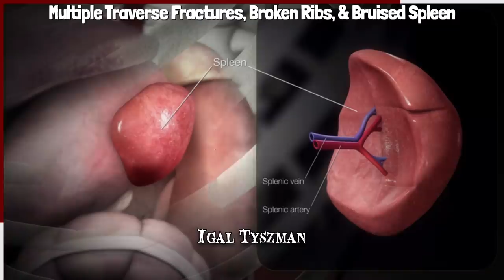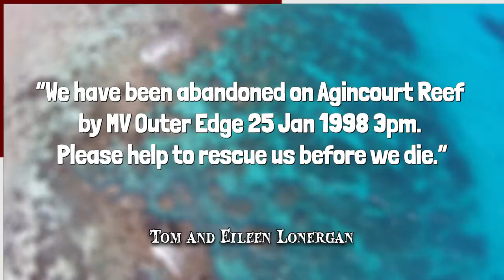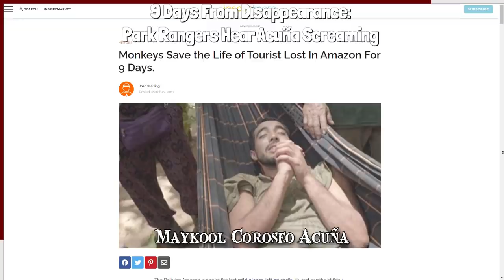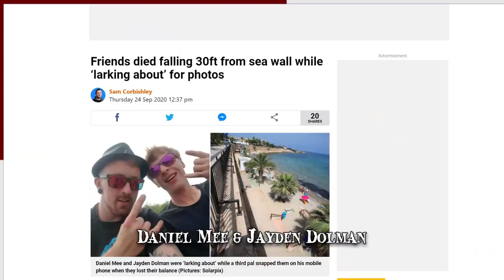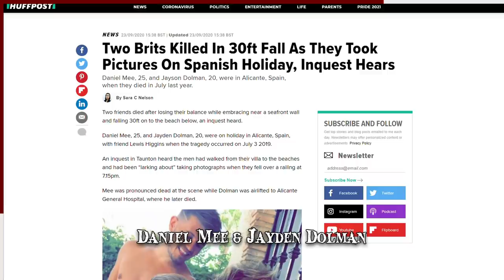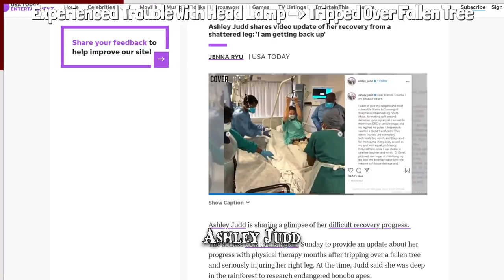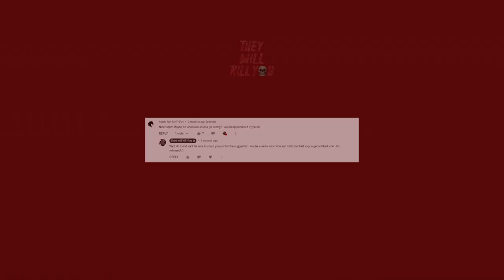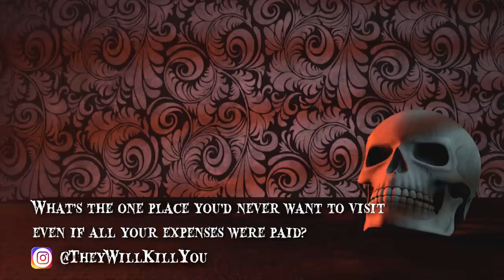When Tourist Excursions Go Wrong